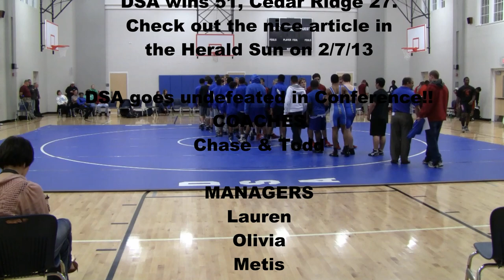Wrestling - Cedar Ridge at DSA 2013-02-06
The last conference match of the 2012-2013 season for DSA.  DSA goes undefeated in regular conference meets.  In this match, against Cedar Ridge High School, DSA wins 51-27.

0:00 - Jairo
5:12 - Dedriyon
8:43 - Avery
13:11 - Drake
18:08 - Isaac
25:11 - Saquan
33:13 - Jahmel
33:37 - Jakeem
35:23 - Josh
36:31 - Johnathan
37:34 -  Michael
39:10 - Credits

This match was actually a tri-match which also included Jordan High School.  Those matches where not captured due to equipment and battery failures.  Also of note, this match was held in the recently renovated Carr Gym.